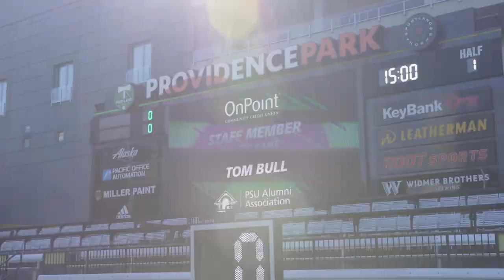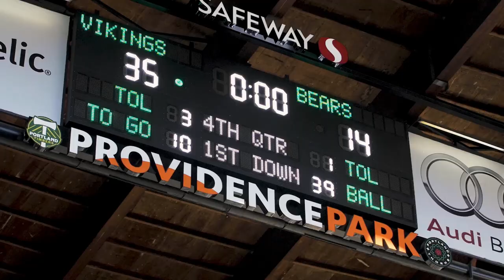2018 Portland State Football | Northern Colorado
Portland State Football jumped all over Northern Colorado en route to a 35-14 win in Saturday's Homecoming game at Providence Park. The Viks now enter the bye week 2-2 in the Big Sky after back-to-back victories.